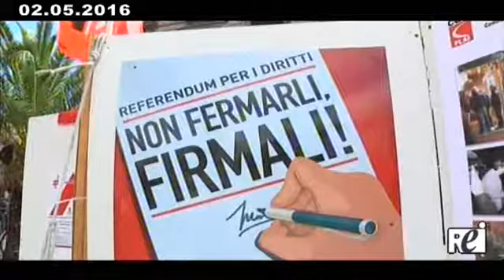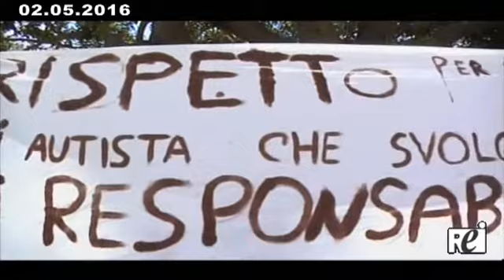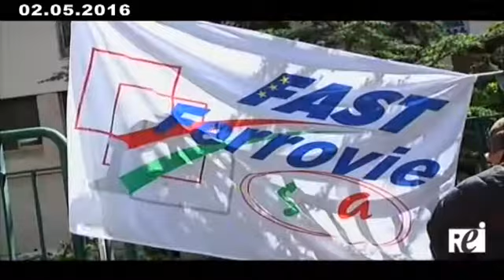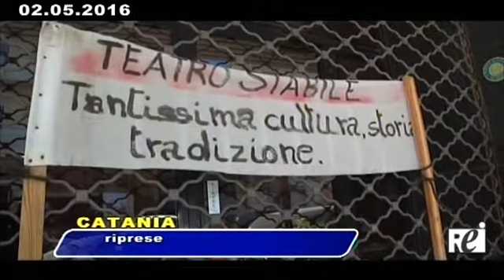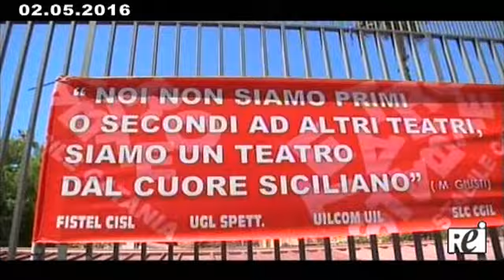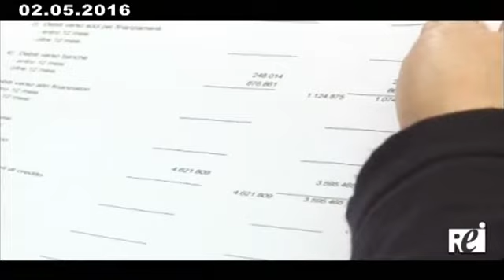Tg REITV 02-05-2016